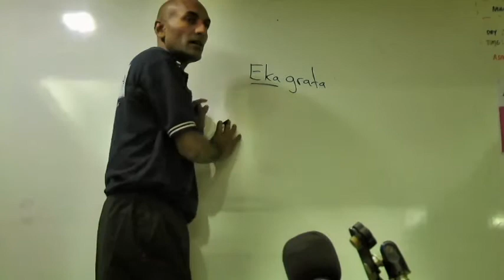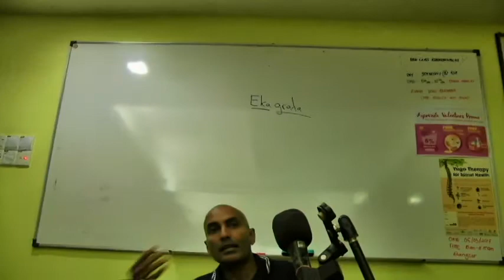Introduction to Yoga Sutra | Master Manisekaran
Sage Patanjali explains in depth the importance of instructions in the Yoga Sutra